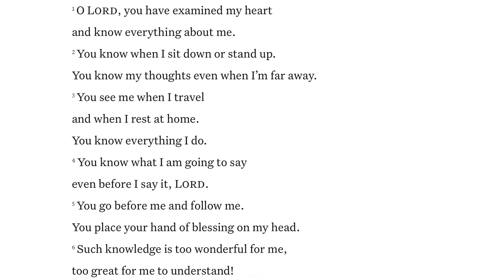Wherever Life Takes you, God's Already There!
Wherever you go, God Goes too. A reminder from Psalm 139:10

In this video, we dive into the powerful message of Psalm 139:10, a reminder that God’s presence surrounds us no matter where we go or what we face.
Whether you’re walking through challenges or experiencing joy, know that God is always guiding and holding you.
Join me as we explore how this truth can bring peace and comfort in every season of life.

Hey there! 👋 I'm a mom, wife, lawyer by trade, and a lover of God. Over 11 years, I've run a law firm business, picking up loads of tips, tricks, and lessons along the way to balance and stay rooted in my faith , live my best life, create happiness, and hopefully leave a lasting legacy. Now, I'm here to dish out that wisdom and share my faith walk to help anyone who needs it. Let's dive in together! 🚀